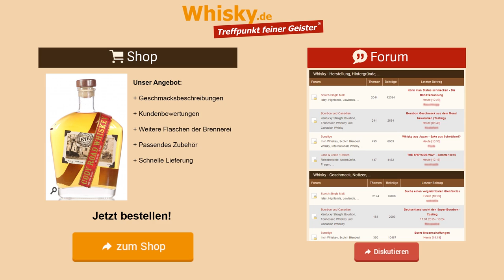Whiskey Verkostung: Cody Road Rye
Nosing 4:45
Whisky.de verkostet den Rye Cody Road Rye.
Dieser Rye stammt aus der Mississippi River Distilling Company in Iowa (USA).

Aroma:
Wald am Morgen mit Morgentau und Nebel, Süße, Kräuter, Wacholder, leichte Eichennote
Geschmack:
Würzigkeit, Wacholder, Nadelgehölz, Kiefer, leichte Süße, Eukalyptus
Abgang: